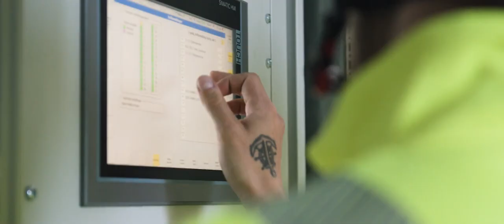Helgeland Kraft | En aktiv verdiskaper på Helgeland | Helgelandkraft.no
Vårt mål er å være en aktiv verdiskaper. Vi har bedret forsyningssikkerhet og økt verdiskapning på Helgeland. I de senere år har vi brukt flere hundre millioner kroner på nettopp dette arbeidet.

Helgeland Kraft produserer fornybar energi og utvikler strømnett til hele Helgeland. Vi selger strøm til husholdninger og bedrifter i hele landet.

Helgeland Kraft er eid av 14 kommuner på Helgeland som i perioden 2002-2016 kunne hente ut et utbytte på 1,7 milliarder kroner.